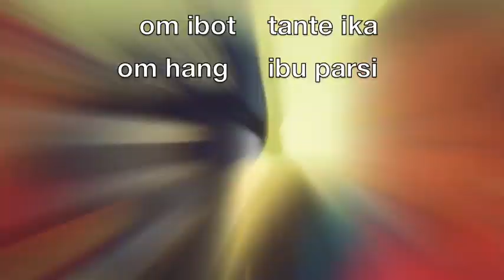bangDON’s family vlog #050 | ABANG ABEL IS TURNING 3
Abang abel Berbagi keceriaan dengan teman2 sekolah minggu GBI Ruko Permata Hijau II (jemaat Maranatha Kemuliaan).

Follow instagram @abangabel dan @bangdon1 yaa
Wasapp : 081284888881